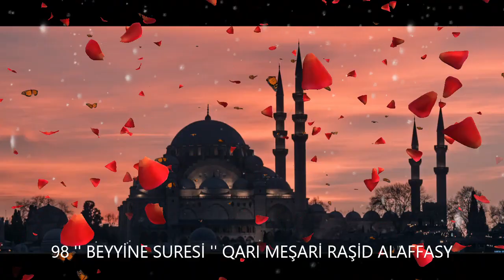98. '' BEYYİNE SURESİ '' QARI MEŞARİ RAŞİD ALAFFASY